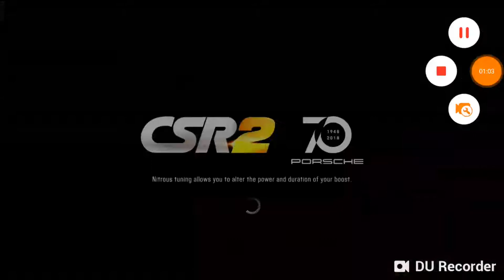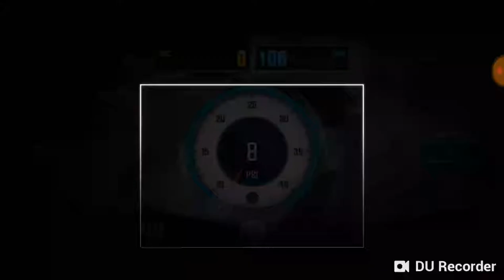CSR2: Nissan 2015 GT-R (R35) Premium Tune (All Stage 5 & 85 Fusion Parts)